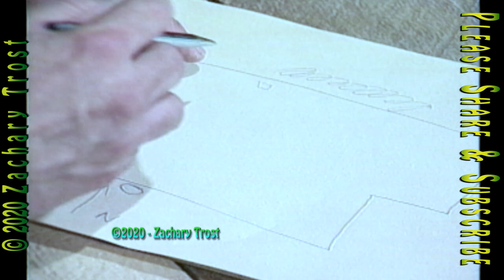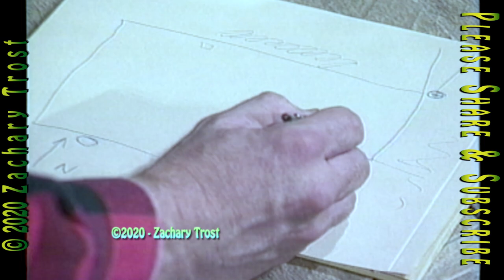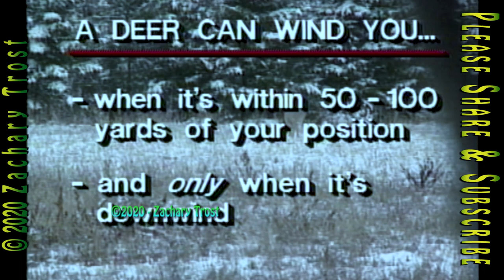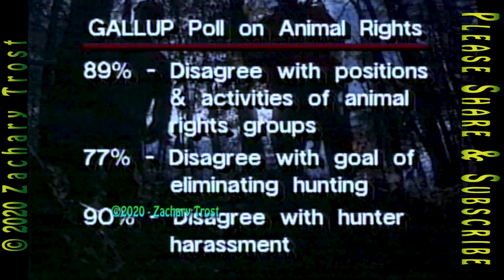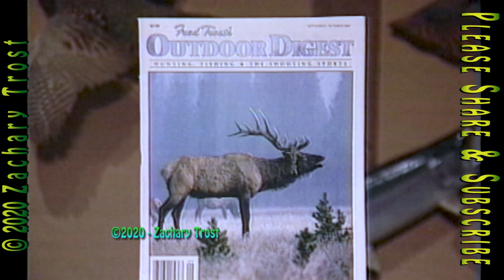A Deer's Nose - Hunter Harassment - Stuffed Venison Loaf 1990-10-11 MOD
A look at a Deer's Nose and strategy to improve success at your hunt. - Tips to deal with Hunter Harassment - A scrumptious recipe for Stuffed Venison Loaf , trophy tales and more! 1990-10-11 MOD